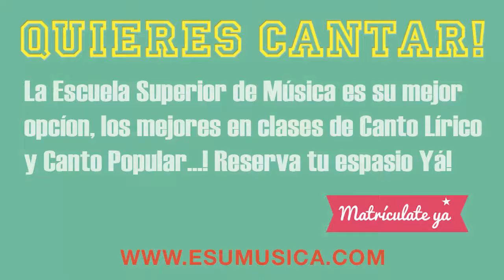Adriana Soto - Curso de Verano de Canto Popular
Adriana Soto Hernández, esta cursando el curso de verano de 5 semanas de Canto Popular, madre de familia